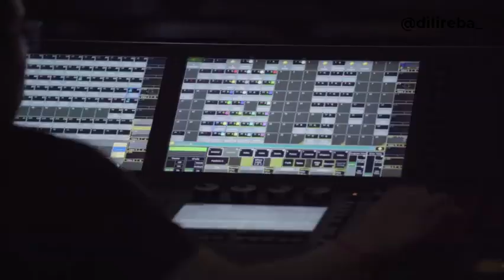[ENG SUB] Dilireba 27th Birthday Fanmeet Rehearsal Vlog 迪丽热巴 热爱彩排